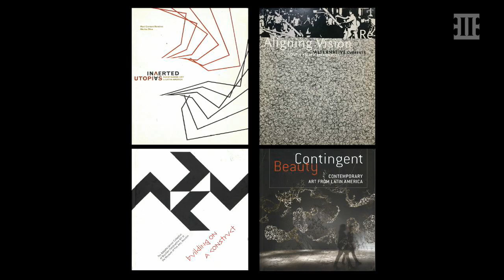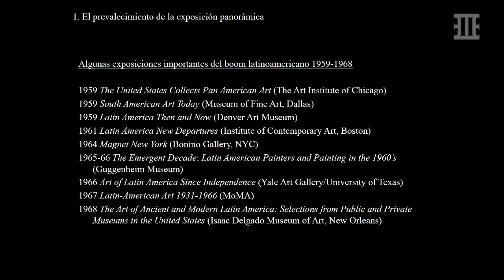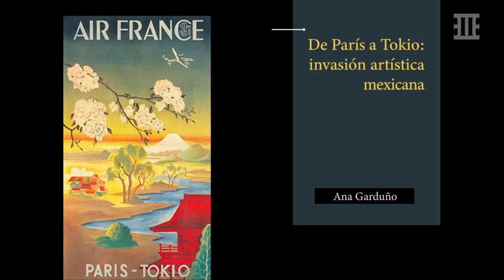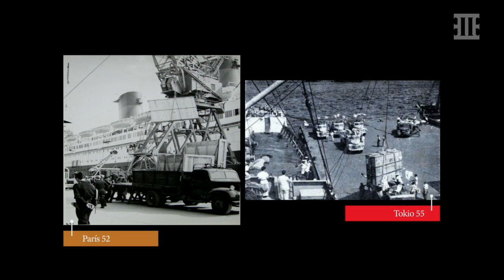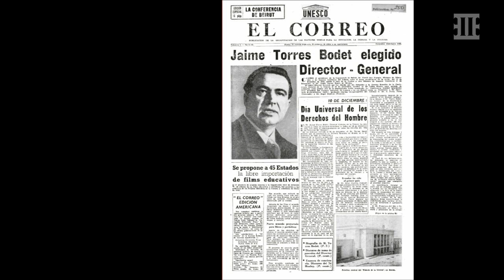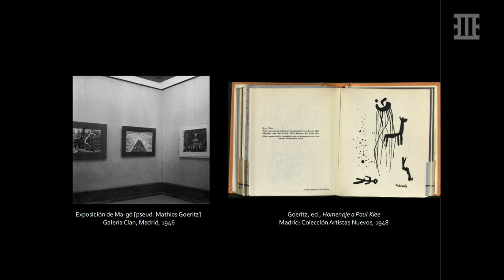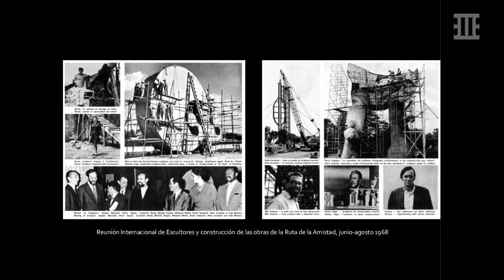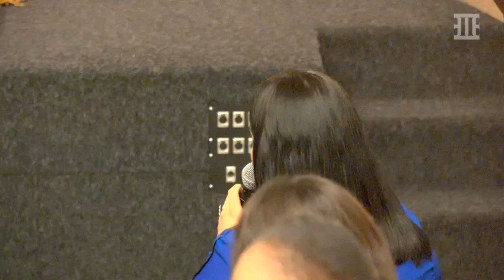Coloquio Internacional. Historia de las exposiciones en México - Mesa 4